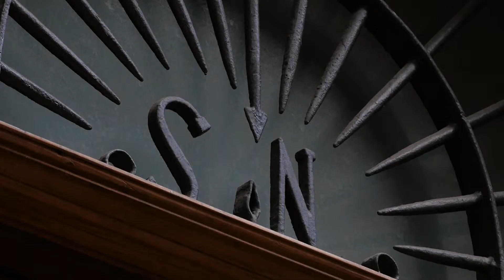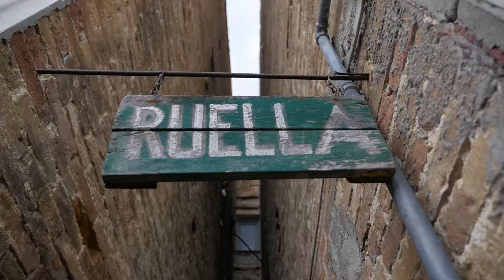Unione dei Miracoli Master 1080p